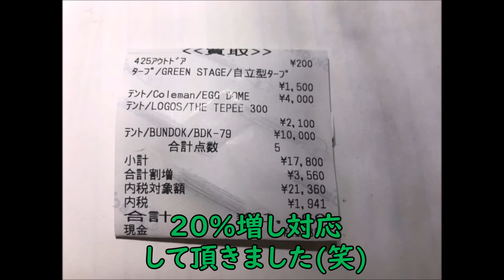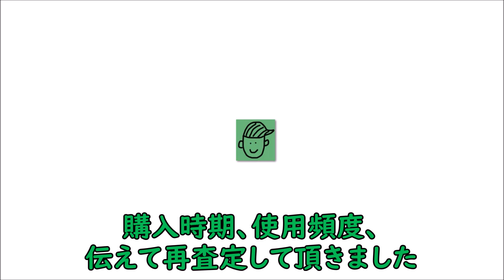【トーク】バンドックソロベースEXを買う為にソロベース買取出したら"とんでもない金額"になった話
どーもどーもどーも
ぐっちSAN です！！

今回はラジオのように
トーク動画でございます！

内容としまして
バンドックソロベースEXを買う為に
持ってるソロベースを売った
内容です(^^)

ソロベース買取お願いしたら
とんでもない金額に…

ちなみにわざわざ長野県まで
ソロベースEXを買いに行った理由は
"適正価格"だったからです。

ソロベースが2.1万円くらい
ソロベースEXが2.8万円くらい

転売の高値を買うくらいなら
ドライブがてら買いに行った方が
気分は良いものでして(^^)

【チャプター】
0:00 オープニング

2:25 持ってるソロベースについて

3:50 ソロベースを売りに行った

8:15 査定終了…どんでもない金額？！

9:35 ソロベースの買取価格…

10:25 希望の価格を伝えてたら…

10:50 最後の一言で買取アップ！

11:45 最終買取価格は？！

13:55 テントの買取ポイントについて…

15:55 エンディング